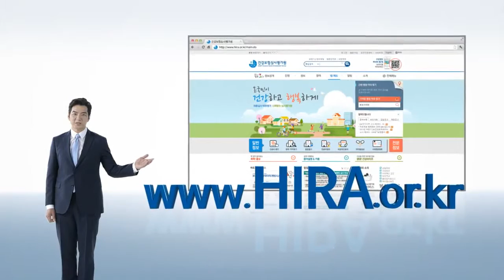Song Il Kook: Introduction of HIRA